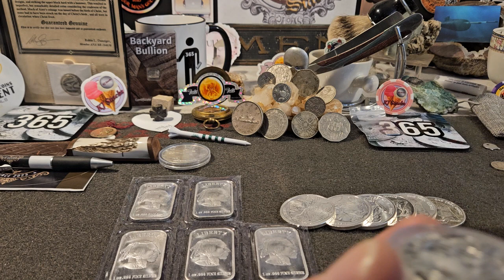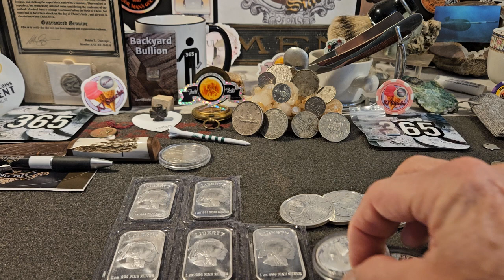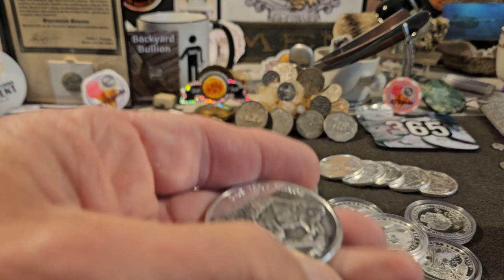I'm excited to see what !! STAY TUNED!!!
This is the Cranky Ones first live interview. I'm selling to show how an exit strategy should work! Thank you to SmDave and @Coinhuskers Coin and Bullion!!